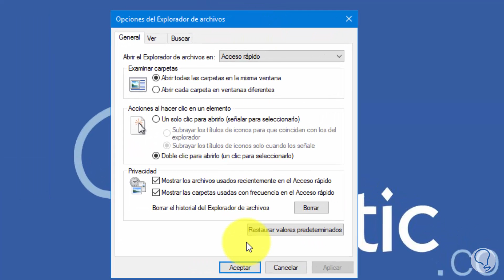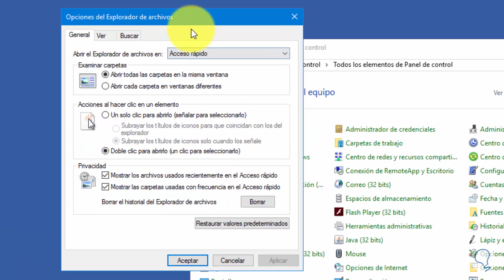Cómo abrir opciones de explorador de archivos y carpetas Windows 10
En este vídeo encontrarás tres formas posibles para abrir y configurar las opciones de los archivos y carpetas de tu Explorador de Windows 10.